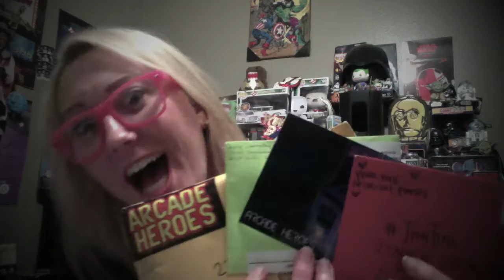TISH Mail - Opening from Arcade Heroes, Jeaux & TISHsters: TishTini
TishTini is everything thatsTISH: Trendy Ingenious Sensually Hip! From monthly Loot Crate unboxings to exclusive coverage of some of the leading pop culture events.

Be you. Be a GEEK!

TISH Mail - This is my second mail video featuring mail from fellow TISHsters! In this video, I open mail from upcoming bank Arcade Heroes and TISHsters Jeaux Janovksy & Kayden Kent!

Thank you all for the TISHest mail!

Multiple entries are OK. makeTISH" Be sure to use that statement so I can count your entry. One winner will be chosen on June 13 and win a signed copy of Arcade Heroes new album "Resolutions", an Arcade Heroes sticker and a "Make shit" button by Jeaux Janovsky! Good luck TISHsters :-)

Mailing Address: TishTini Productions
                         27305 W. Live Oak Rd.
                         Ste. #434